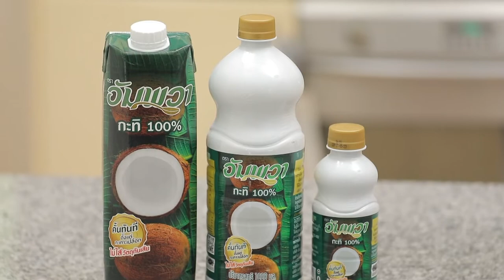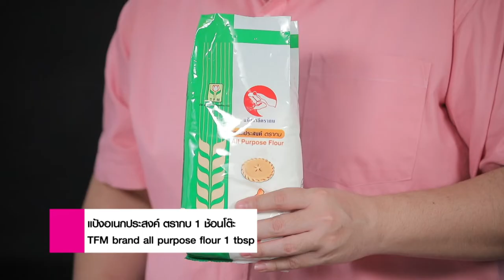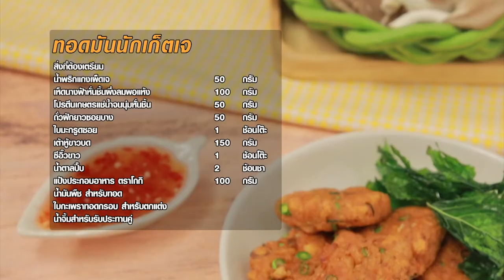รายการ Cooking Guru เต้าหู้ไข่กับผักโขมนึ่งซอสพริกหวาน อร่อยมาก EP.273 l (FULL)